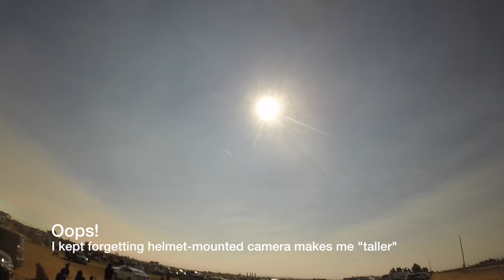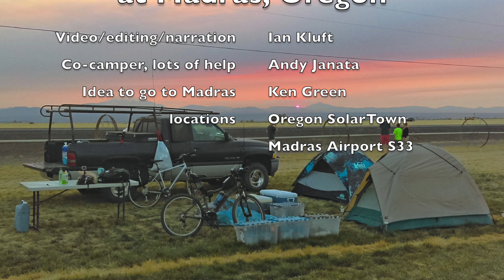Eclipse 2017 Totality at Madras, Oregon: What it was like to be there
This is my view of what it was like to be there for the Solar eclipse totality at Madras, Oregon on August 21, 2017. There are 5 parts to this 10-minute video:
1) introduction about the Total Solar Eclipse of August 21, 2017 and why I picked Madras, Oregon for where to view it,
2) my helmet camera view during the eclipse including the crowd's reaction,
3) a time-lapse (10x speed) second camera facing the Cascade Mountains capturing Mount Jefferson disappearing in shadow and reappearing in twilight),
4) a look at the traffic jam on the highway as people tried to leave all at once, and
5) a helmet camera view of the traffic jam of airplanes at the Madras Airport taxiway (riding my bicycle to capture the whole thing).

I  had a second camera view getting the oncoming shadow of the moon across the central Oregon Cascade Mountains - that view was wide enough to get Mt Jefferson in shadow and Mt Hood remaining in 99% eclipse, so still in sunlight. And telling the story of being there isn't complete without showing the traffic jams. I got some views of US Hwy 26 and the jam on the taxiway at the Madras Airport.

Much of the video takes place where I was viewing the eclipse at the Oregon SolarTown Campground, an event site on the north side of Madras which was made specifically for the solar eclipse. Our camp site was right next to US Highway 26. I picked the spot next to the road so that no one could park an RV in the way of potential camera views of the mountains. Those views did end up becoming part of this video, with the shot looking back toward the Cascade Mountains. The snow-capped volcanoes Mount Jefferson and Mount Hood were in the view, where Jefferson disappeared in the shadow while Hood remained in sunlight at 99% partial eclipse.

Correction: where I pointed out the planet Mercury, it's actually the star Regulus. I wasn't the only one to make that error - they were close on the star chart. It's one of the strange things about the lighting in a solar eclipse. Mercury was too dim, lost in the solar corona. While Regulus was visible as if at night. (I would have added an annotation. But new annotations were disabled 2 months before this was posted.)

Notes on sources: This was shot with a GoPro 3+ Silver on my bicycle helmet (during the eclipse to record the event, as well as later on the bicycle ride along the traffic jam at the Madras Airport) and a GoPro 3+ Black on the fence post looking back at the Cascade Mountains for the oncoming shadow of the moon and the silhouette of Mount Jefferson. Still photos were taken with my SLR and cell phone cameras. Intro graphics by NASA and NOAA were credited with their logos and/or a subtitle overlay.

Credit also to UK photographer Will Gater (@WillGater) for a photo he posted on Twitter from his view in Idaho which was used here as an example of among of the best current efforts to show what the human eye can see of the eclipse, because he obviously got a better picture than I did.

As soon as totality began, I realized that what I had seen in photography had not prepared me for what to expect. There's so much more detail to the lines of the solar corona over a much larger area of the sky than I expected. Photography can't yet capture a solar eclipse like the eye can see it.

For the shot at the Madras Airport after the eclipse, I should add a note of caution that one should not attempt such photography at an airport or around aircraft without airport access and being accompanied by a pilot or airport personnel. I am a pilot and spent time volunteering on the flight line for the "SolarPort" fly-in at Madras. There was some chaos at Madras because they didn't have enough people to stop pedestrians from walking across taxiways to where they saw people walking around airplanes, many of whom were with their airplanes. In areas where engines were on, I stayed across the dotted line and observed aircraft around me to determine if someone was in them who could start the engine. I also made sure to stay out of the way of aircraft even at a distance to avoid alarming pilots while taxiing their aircraft. I was only in front of moving aircraft when I had an orange flight line vest on and was directing them to parking - that was all before the eclipse. I also have recent experience directing aircraft at Vintage Flight Line at Oshkosh WI, which was why the fly-in folks at Madras instantly accepted me as a volunteer. :-)

Though I haven't yet heard any complaints about how I pronounced Madras (like "mad-riss"), I may as well mention I checked how the locals (and NASA) pronounced it before I went there. When I first saw it on the map, I wanted to pronounce it like the city in India (like "muh-dross", though that city was renamed Chennai in 1996) where its name originally derives from. But the town in Oregon has had its pronunciation set this way since the 1800's.